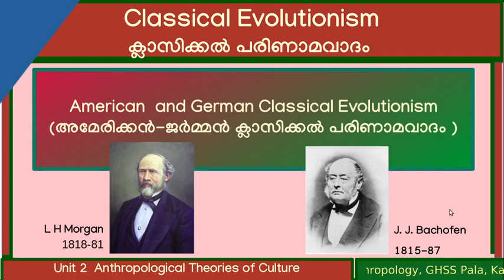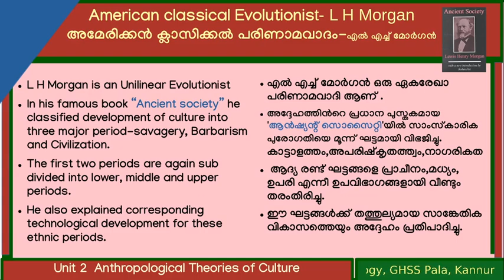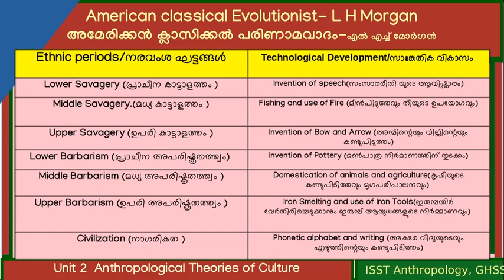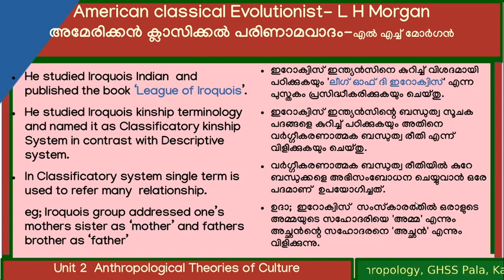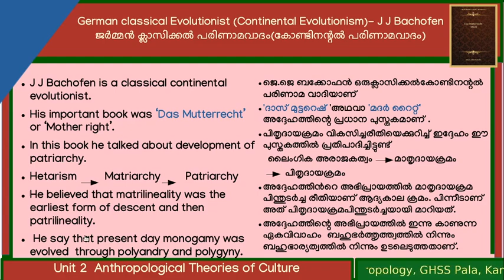American and German Classical Evolutionists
A class on American and German Classical Evolutionists -plus two Anthropology Kerala syllabus